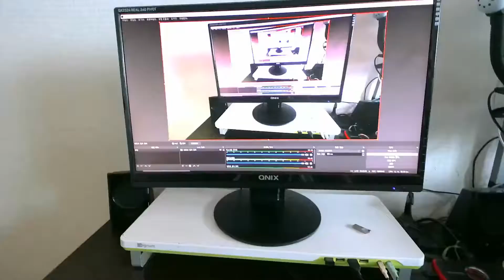[광고] STCOM biz FHD60F 웹캠 60프레임 촬영 테스트